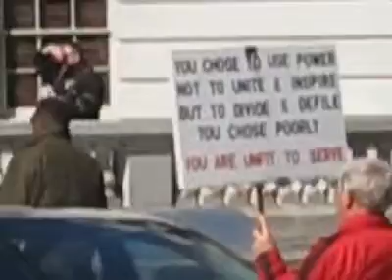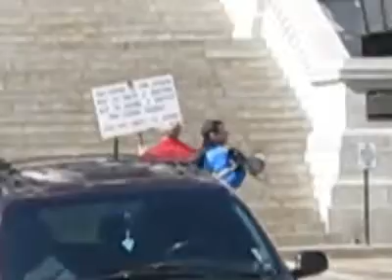Madison, WI Protest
Walking around the capital (Madison, WI) in March of 2011.